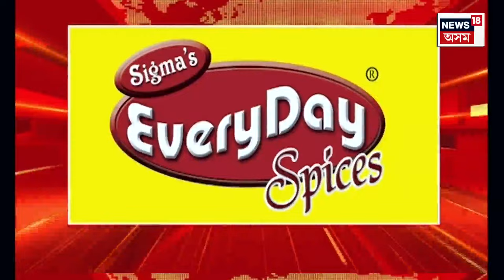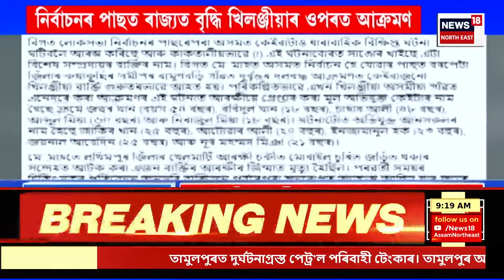Assamese News | ৰিভাৰ টাৰ্মিনেলত বিস্ফোৰণথলীত CM Himanta Biswa Sarma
0:00 Intro
14:47 নিৰ্বাচনৰ পাছত ৰাজ্যত বৃদ্ধি খিলঞ্জীয়াৰ ওপৰত আক্ৰমণৰ ঘটনা